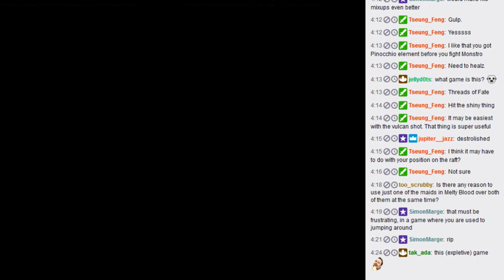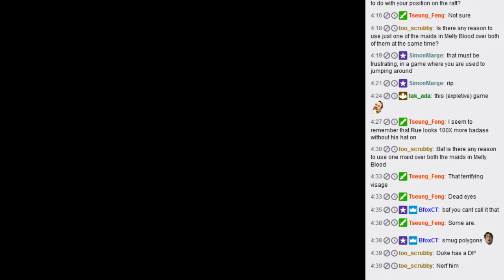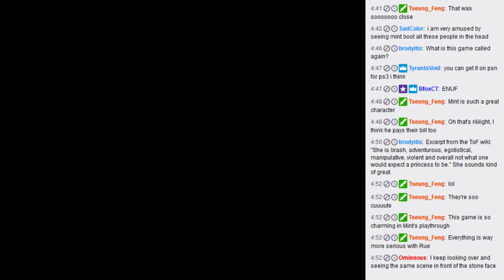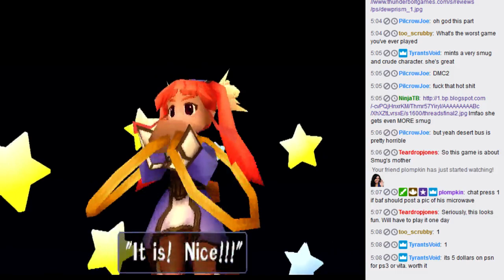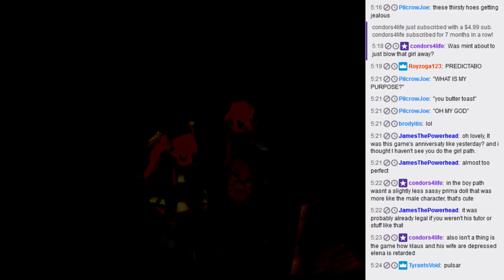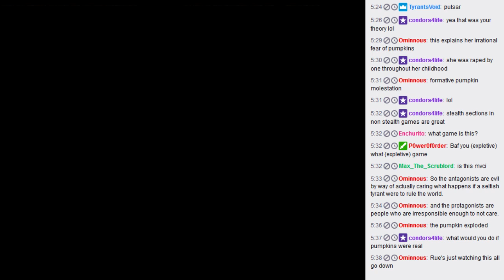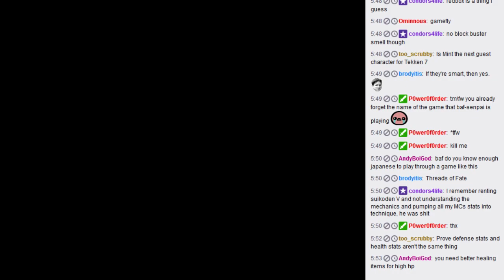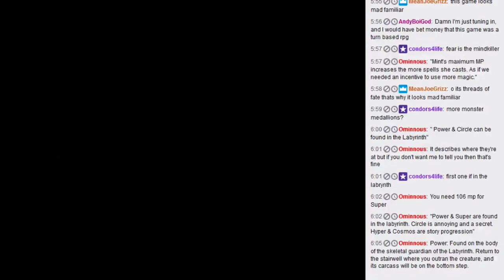Part 3 - Let's play Threads of Fate - Mint (PS1)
I cut out a lot after this of me grinding 4 more MP -- Watch live